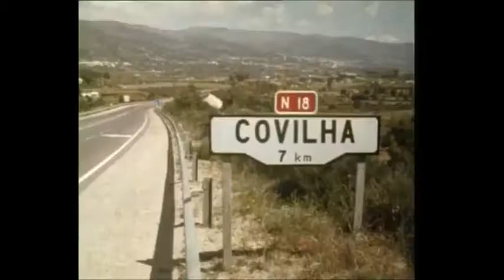The Marranos (Anussim) From Belmonte and Northern Portugal.1993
After two hundred and fifty years after the forced conversion of the Jews of Portugal by the Inquisition which prohibited, tortured and burned the new Jews and Christians, their descendants secretly resisted in the north of Portugal hidden by the mountains.
Production: Naomi Kaplansky Screenplay and direction: Yigal Lucin